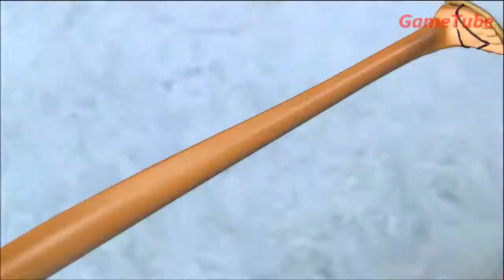Onepiece: Pirate Warriors Gameplay 7(Luffy vs Arlong)